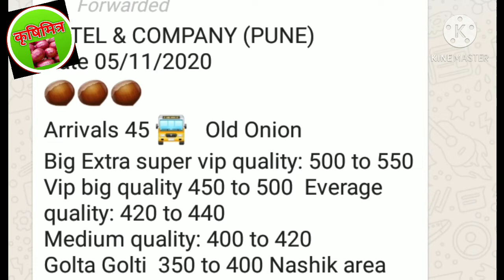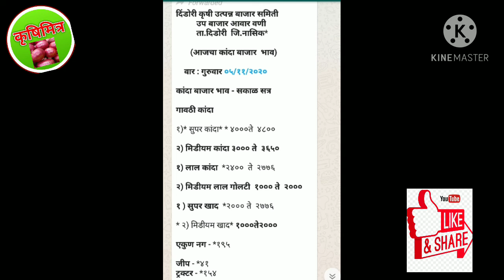5/11/2020 कांदा भाव पुणे, वणी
5/11/2020 कांदा भाव पुणे, वणी